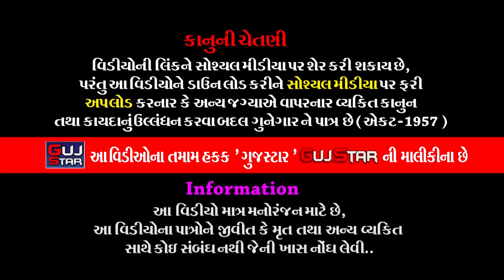Shri Ramdev Manas Katha || 100 || શ્રી રામદેવ માનસ કથા || શ્રી લાલદાસબાપુ દેશાણી - Lakhanka